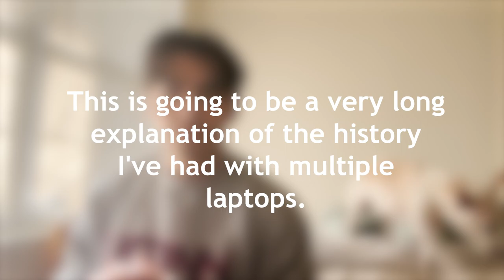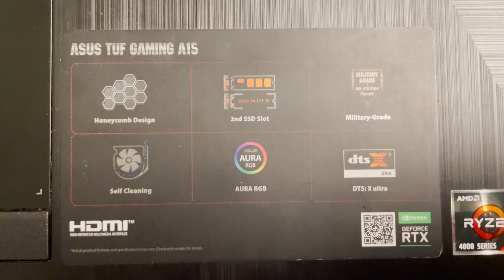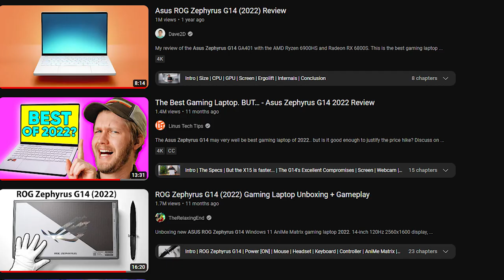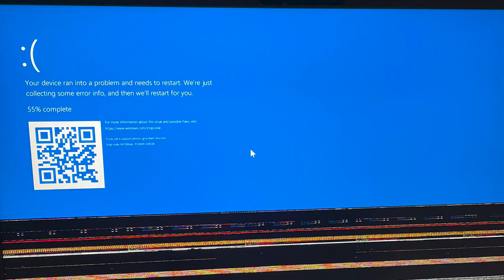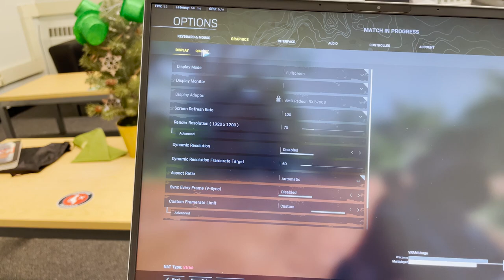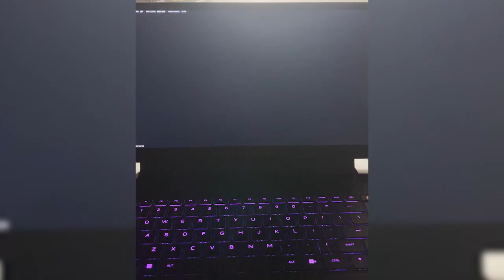I Owned 10 Laptops in 1 Year.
I hope you all enjoy this video. It took over a year to film everything, so I hope it's as enjoyable to watch as it was to edit!

Timecodes
0:00 - Introduction
0:43 - First 3 Laptops
1:30 - Asus ROG Zephyrus G14 (2021)
4:13 - ASUS ROG Zephyrus G14 (2022)
5:46 - ASUS ROG Flow X13 (2021)
6:42 - ASUS ROG Zephyrus G15 (2021)
7:21 - ASUS ROG Zephyrus G14 (2021 AGAIN)
7:52 - Alienware x14 (2022)
8:31 - Lenovo Ideapad Gaming 3i (2021)
10:26 - Conclusion and Surprise